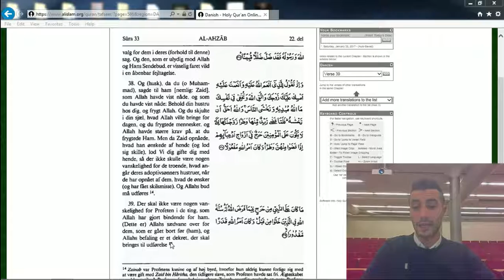08 Koranen Oversat på Dansk - Alliancen 38-39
Oplæsning af Alliancen kapitel vers 38-39